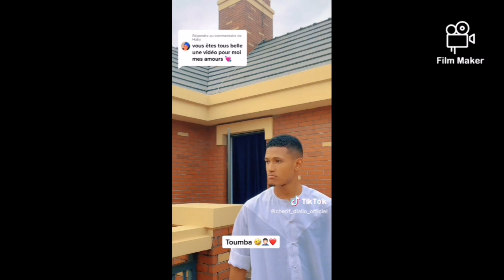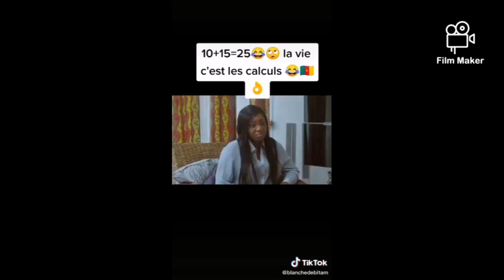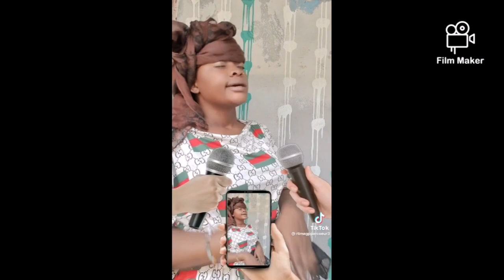Toumba diakité tiktok challenge du procès 28septembre 2009 😂🤣🤣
Procès du 28 septembre 2009

4 ÈME ÉPISODE :Fou de rire

Soutient total à Man fabelo Toumbareck